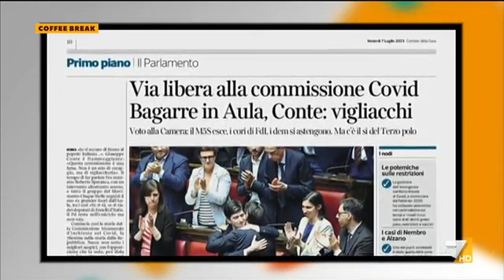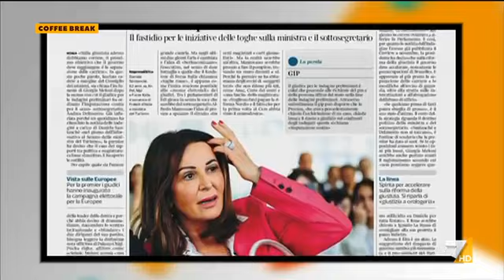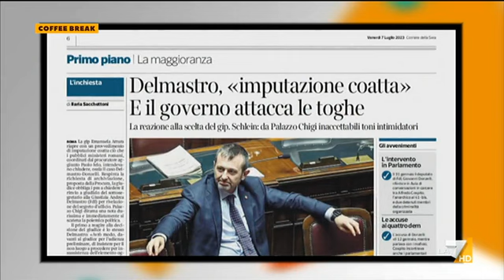La7/Coffee Break - Copertina 070723